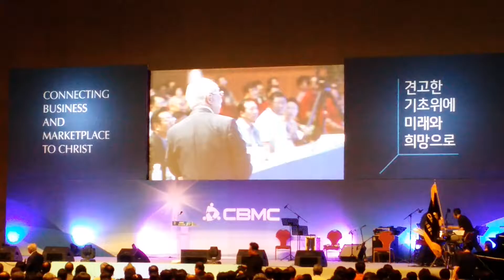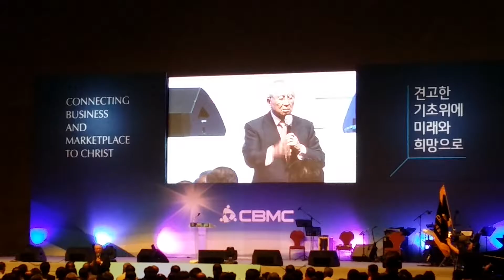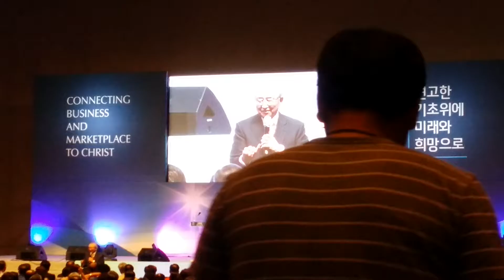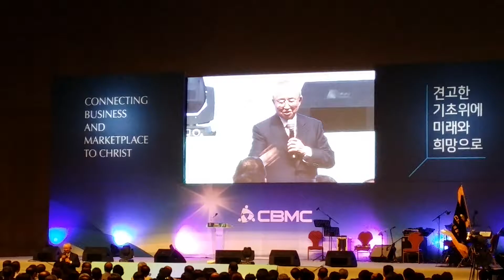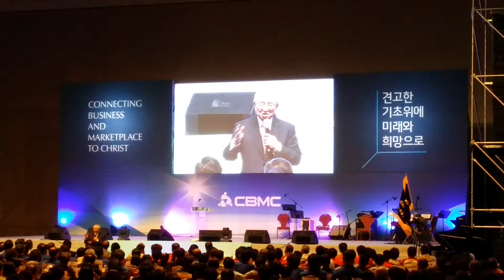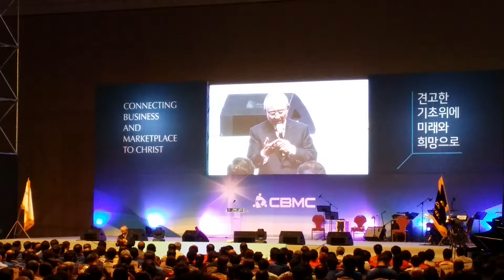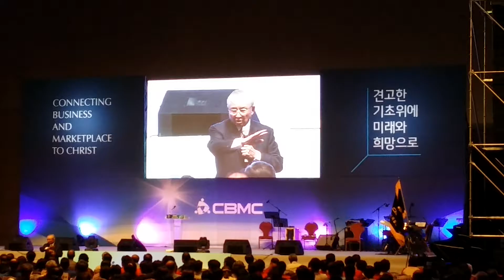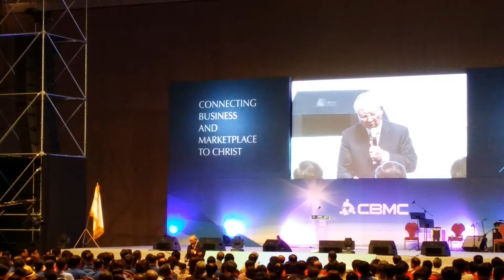정지건회장님사회 김장환목사 극동방송이사장 제자란 누가복음 14장25절 cbmc43차 한국대회 제주특별자치도 국제 ICCjeju 컨벤션 센타 김성수회장 계산지회장 한국기독실업인회 북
정지건회장님사회 김장환목사 극동방송이사장 제자란 누가복음 14장25절 cbmc43차 한국대회 제주특별자치도 국제 ICCjeju 컨벤션 센타 김성수회장 계산지회장 한국기독실업인회 북인천연합회

 제43차 cbmc한국대회 견고한 기초위에 미래와 희망으로 계산지회 김성수회장 가족과함께
국제컨벤션센타제주 ICC jeju 컨벤션 센타

2016년 8월17일~19일

Hanawin Architect eng Ltd. kimsungsoo
김성수장로 Design Center,
Making this world beautiful in God's eyes
하나님의 눈으로 바라보는 아름다운세상을 만들어가는 이야기를

YouTube에서 '정지건회장님사회 김장환목사 극동방송 cbmc43차 한국대회 제주국제컨벤션텐타' 보기 - 정지건회장님사회 김장환목사 극동방송 cbmc43차 한국대회 제주국제컨벤션텐타

YouTube에서 '두상달중앙회장님 사회로 원희룡지사님 소개와 특별자치도 cbmc43차한국대회' 보기 - 두상달중앙회장님 사회로 원희룡지사님 소개와 특별자치도 cbmc43차한국대회

YouTube에서 '소강석목사님 설교 제주ICC jeju 컨벤션 cbmc 43차 한국대회 김성수회장' 보기 - 소강석목사님 설교 제주ICC jeju 컨벤션 cbmc 43차 한국대회 김성수회장

YouTube에서 '김승규전장관 특강 제주 ICC jeju 컨벤션 cbmc 43차 한국대회' 보기 - 김승규전장관 특강 제주 ICC jeju 컨벤션 cbmc 43차 한국대회

YouTube에서 'FEBC제주극동방송 어린이합창단 특송 cbmc43차 한국대회' 보기 - FEBC제주극동방송 어린이합창단 특송 cbmc43차 한국대회

YouTube에서 'FEBC제주극동방송 일본 중국 북한선교 김성수장로' 보기 - FEBC제주극동방송 일본 중국 북한선교 김성수장로

YouTube에서 '논산육군훈련소 연무대교회건축 제주ICC jeju 컨벤션 cbmc 43차 한국대회' 보기 - 논산육군훈련소 연무대교회건축 제주ICC jeju 컨벤션 cbmc 43차 한국대회

YouTube에서 '쉐키나찬양팀 찬양인도 하나님의사랑 제주특별자치도 중문관광단지 ICC jeju 컨벤션' 보기 - 쉐키나찬양팀 찬양인도 하나님의사랑 제주특별자치도 중문관광단지 ICC jeju 컨벤션

YouTube에서 '한국기독실업인회 해외교포환영의밤 cbmc43차 한국대회 제주특별자치도 ICCjeju' 보기 - 한국기독실업인회 해외교포환영의밤 cbmc43차 한국대회 제주특별자치도 ICCjeju